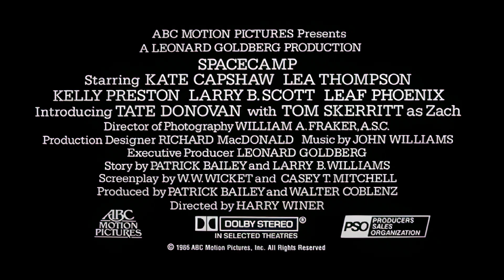SpaceCamp: Aventura no Espaço 1986 Trailer Legendado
SpaceCamp: Aventura no Espaço 1986
Trailer legendado em português Br.
Direção: Harry Winer.
Artistas: Kate Capshaw, Lea Thompson, Kelly Preston, Larry B. Scott, Joaquin Phoenix.

Sinopse: Durante as férias de verão, crianças americanas vão para um acampamento e aprendem como operar o ônibus espacial. Durante o treino, os motores são ligados e as crianças são enviadas ao espaço por engano.